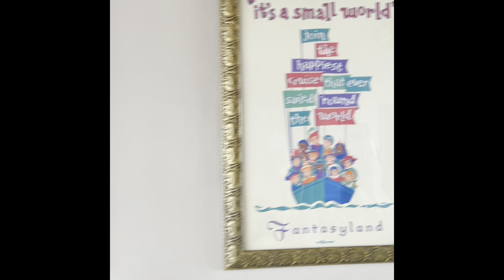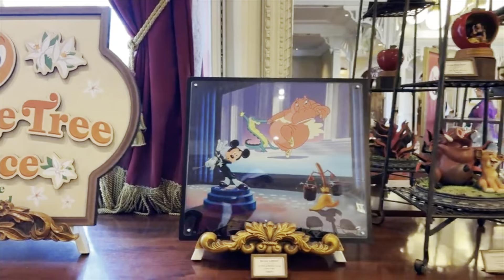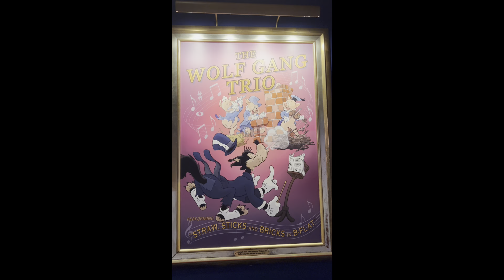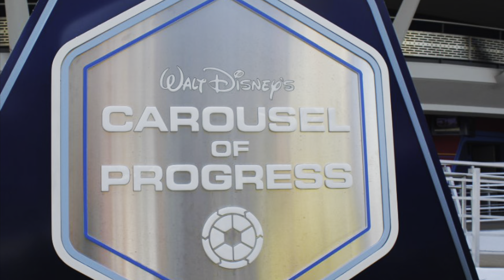A Perfect Day at Magic Kingdom Walt Disney World Vlog 8/4/24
Come with us as we explore the magic of Walt Disney World’s original theme park! Magic Kingdom has so much to offer, from rides, to parades, to shops, and so much more! There’s something for everyone here! Enjoy!